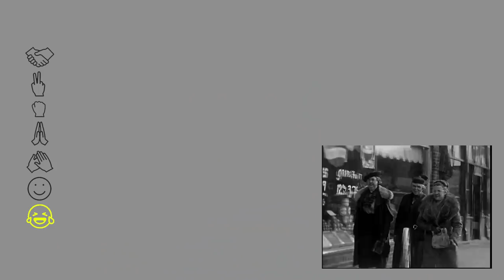7 Strange Facts About How Humans Communicate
The "high 5" is actually pretty new.

MUSIC
Parasols In The Park
Licensed via Warner Chappell Production Music Inc.

STILLS
Glenn Burke
John Storey/Getty Images
Bevin Boys
Keystone/Getty Images
View of the Houses of Parliament as seen across We
Nat Farbman/Getty Images
Ringo As Churchill
Terry O'Neill/Getty Images
The New Yorker Cover Illustration Of Obama And Wife Provokes Controversy
Chris Hondros/Getty Images
Obama Holds Final Primary Night Event In St. Paul
Scott Olson/Getty Images
World Series: New York Yankees v Los Angeles Dodgers, October, 1981
Focus On Sport/Getty Images
Spice World Premiere
Dave Benett/Getty Images
Barack Obama Campaign Weeks Away From Election Day
Joe Raedle/Getty Images
Howie Mandel Signs 'Here's The Deal: Don't Touch Me'
Charles Eshelman/Getty Images
Charles Eshelman/Getty Images
2009 White House Correspondents' Association Dinner
Pool/Getty Images
Photo of SKINHEADS and 80'S STYLE and 70'S STYLE and PUNKS
Virginia Turbett/Getty Images
The Tonight Show with Jay Leno
NBC/Getty Images
Tower Of London Launches Battle Of Agincourt 600th Anniversary Exhibition
Dan Kitwood/Getty Images
Dan Kitwood/Getty Images
Dan Kitwood/Getty Images
Dan Kitwood/Getty Images
Dan Kitwood/Getty Images
Winston Churchill Making Victory Sign
Bettmann/Getty Images
NBC's 'America's Got Talent' Season 11 Kickoff - Arrivals
Michael Tran/Getty Images
Obama welcomes the Womens Basketball Champon Baylor Bears to the White House
Ken Cedeno/Getty Images
Baseball - NLCS - Phillies vs. Dodgers
Icon Sports Wire/Getty Images
Mom & little daughter taking selfie in restaurant
Images By Tang Ming Tung/Getty Images
Group of friends having fun at a party
Flashpop/Getty Images
Emoji Icon Icons - MediumX Line
TongSur/Getty Images
Seamless emoji pattern
Alliya23/Getty Images
Smiley Vector Icon Set
fleaz/Getty Images
Mature daughter embracing senior mother after outdoor family dinner party
Thomas Barwick/Getty Images
Fred Carter
Diamond Images/Getty Images
Philadelphia 76ers v Washington Bullets
Hand Gestures Icons Set - Line Series
-VICTOR-/Getty Images
Emoticons set 1 | Thin Line series
calvindexter/Getty Images
Gesture Icons Set - Line Series
-VICTOR-/Getty Images